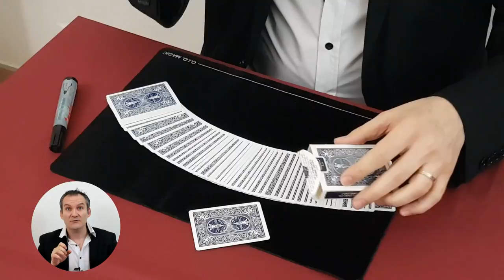LA PROPHETIE BY ARNAUD DEBAISIEUX {MAGIC TRICK}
🔴 Pour voir d'autres vidéos➤

🔈 Aujourd'hui je vous propose un nouveau tour de Magie vraiment très sympathique, il s'appelle : PROPHETIE 📌

🔴 Les sources de ce tour sont de Arnaud Debaisieux

🔴 Pour information ➤

Sur ma chaine de magie, vous trouverez les thématiques suivantes:

Le Mentalisme.

Magic Pascal